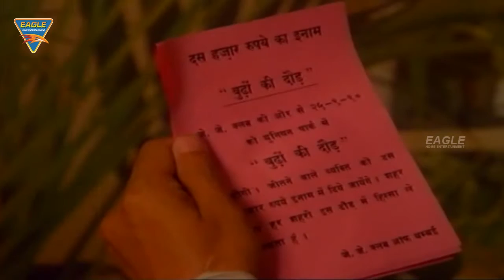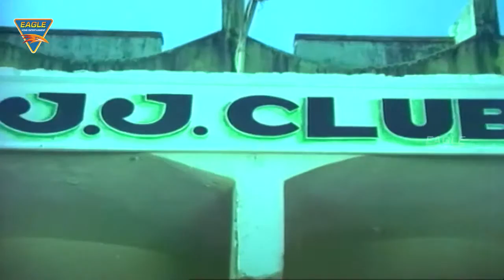Bakaya Ham Dehab Movie || Climax Scene || Govinda, Juhi || Eagle Bhojpuri Movies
Climax Scene From Bakaya Ham Dehab Movie Starring Govinda, Juhi Chawla, Shakti Kapoor, Raj Kiran, Gulshan Grover, Asrani Produced by Vimal Kumar Directed by Vimal Kumar